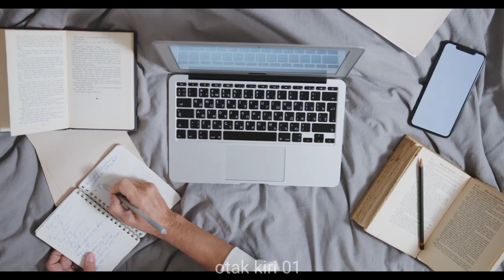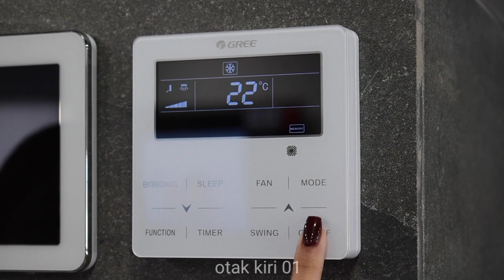Cara Mengatasi Susah Tidur Insomnia : Fokus Satu Tujuan Motivasi Inspirasi Hidup